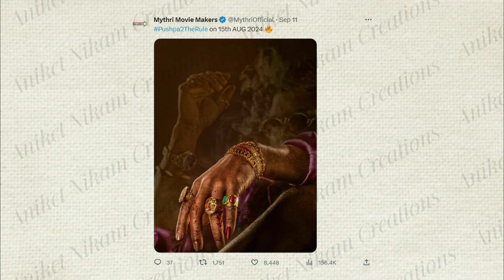Pushpa 2 - The Rule Movie Real Shooting Locations | Behind the Scenes | Allu Arjun, Rashmika Mandana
Pushpa 2 movie shooting | Pushpa 2 making video | Allu Arjun movie shooting

Pushpa 2: The Rule is an upcoming Indian Telugu-language action-drama film written and directed by Sukumar.

It stars Allu Arjun as the titular character alongside Fahadh Faasil and Rashmika Mandanna. It is a sequel to the 2021 film Pushpa: The Rise and the second installment in the Pushpa film series.

Made on a budget of ₹500 crore, he film is one of the most expensive Indian films to date. It is scheduled to release on 15 August 2024, coinciding Indian Independence Day.

     Content of channel:
         ● Many more